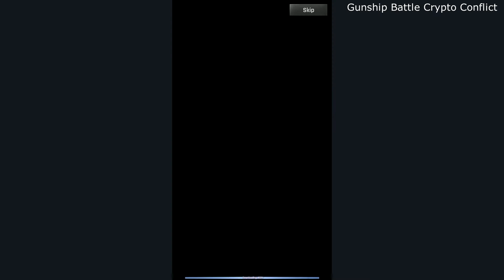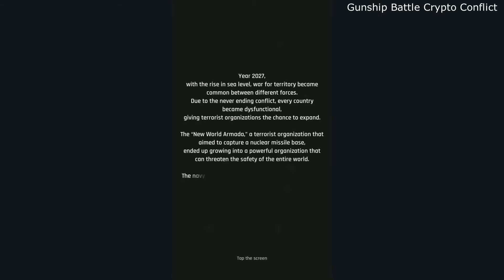Gunship Battle Crypto Conflict | new mobile games 2022 | gameplay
A Play and Earn Game that is easy to play and effortlessly enjoyable!
Complete Quests that pay and trade on the WEMIX marketplace.

** This game officially supports English.

Brand new, P2E 4X battle! Start with ‘Gunship Battle: Crypto Conflict’!

Claim victory on the open ocean! Battle and earn crypto!

Command a powerful navy and strategize to secure victory!

Claim victory in warfare to earn bigger and better rewards!

Casual players can earn too! Complete quests and participate in activities.

◆ ‘Gunship Battle: Crypto Conflict’, the brand new P2E 4X game!
- The Top-Tier 4X Battle now adds more fun with P2E!
- A Play & Earn Game that is easy to play and effortlessly enjoyable!
- Complete Daily Quests and other activities to collect Titanium and exchange it for Crypto!

◆ Collect Powerful Units and Equipment!
- Collect Jets, Ships, Tanks and Aircraft Carriers to display absolute power.
- From Normal to Legendary, collect unique Equipment to strengthen your Combat Power.
- Use Crypto to obtain Titanium. The element that empowers you to become stronger, faster.

◆ Utilize Crypto to build a Powerful Base!
- Go Mine and collect Titanium from Resource Islands!
- Use Titanium to upgrade your HQ and buildings!
- Produce powerful Units by completing Research and Upgrading!

◆ Warfare on a never before seen, Massive Scale!
- Download Gunship Battle: Crypto Conflict and join players from all over the World!
- Form a Powerful Alliance to Win your War!
- Participate in the Base of Operation Conquest, WWT and City Conquest events to get more Rewards!